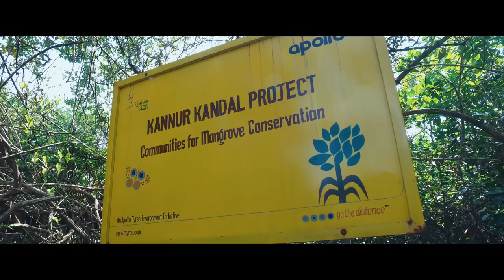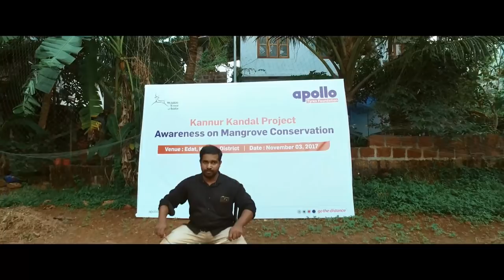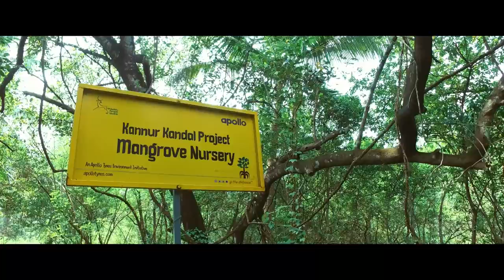1Biodiversity Conservation: Mangrove Conservation at Kerala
ApolloTyres has taken up the cause of conserving biodiversity in India and overseas (Netherlands and Hungary) through several initiatives under its Environment theme. ApolloTyres partnered with The Wildlife Trust of India for the restoration of mangroves in the Kunhimangalam village of Kannur district in Kerala.